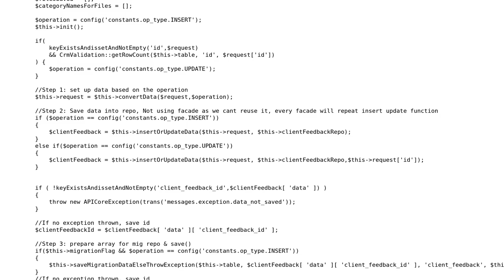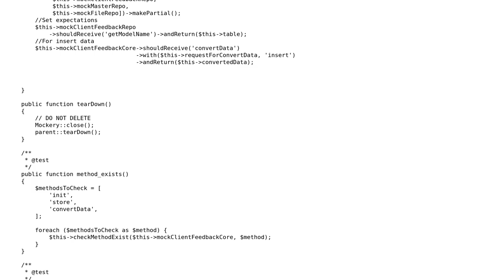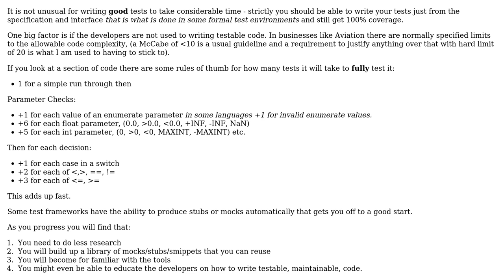Software Engineering: Writing unit test cases are taking time, any advice? (2 Solutions!!)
Software Engineering: Writing unit test cases are taking time, any advice?

With thanks & praise to God, and with thanks to the many people who have made this project possible! | Content (except music & images) licensed under CC BY-SA | Music | Images & others | With thanks to user Steve Barnes user Robert Harvey user Pratik user l0b0 and the Stack Exchange Network Trademarks are property of their respective owners. You are responsible for your own actions.